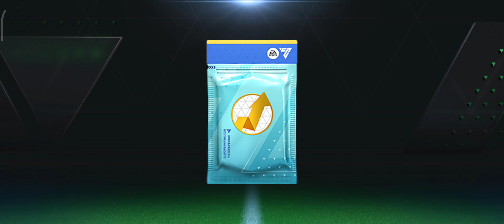EA FC Mobile 2024 Global | Gameplay Part 37 (Android, iOS)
IFA Mobile is now EA SPORTS FC™ Mobile! The latest release is packed with gameplay improvements to enhance the player experience.

Gameplay updates include improved shooting & passing, smarter AI, and balanced player strengths. Enhanced player abilities include better dribbling for tall players and reduced fatigue impact. Issues regarding joystick delay, black screen in VSA, and network errors have also been addressed..